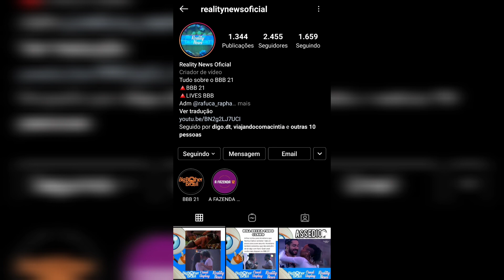BBB21 LUCAS E GIL SE BEIJAM | TRETA KAROL DIZ A CARLA QUE ELA TA AFIM DO BIL | FESTA NO BBB